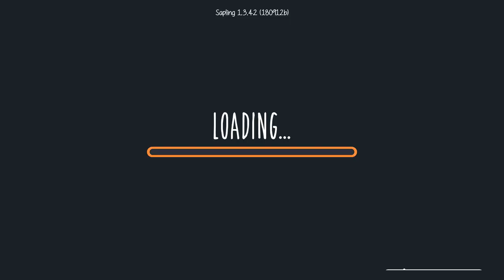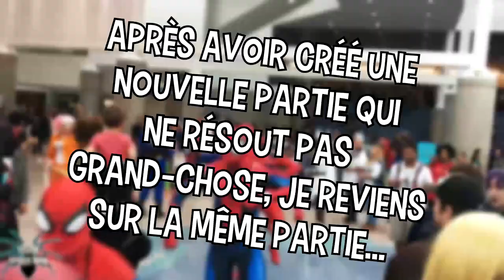"SUIS MOI" (Staxel + quelques infos)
Après quelques semaines sans vidéos, Hugo a décidé d'être Fermier !

Je fais aussi un petit point vite fait que j'ai oublié de dire sur la vidéo :
Pour l'aventure de SupraLand, je le ferais quand il sera en version 1.0

Voilà.